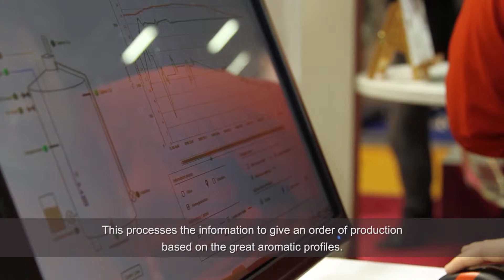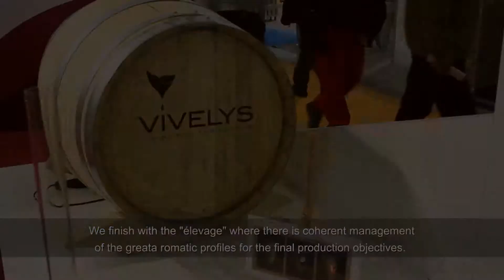Vivelys au SITEVI 2013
Présentation de VIVELYS par son fondateur Mr Ducournau sur le salon SITEVI 2013 à Montpellier.
Série de 7 vidéos produits pour la société VIVELYS.